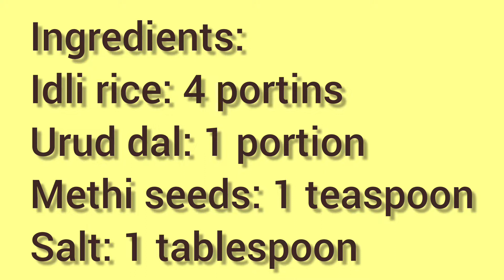Southern Delicacies || 2 in I Multipurpose Perfect Batter for Soft idli n Crispy Dosa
Ella'sMagicPan

Ella's Magic Pan is a channel for everyone: for those who love to cook, for those who are eager to learn, for those who entertain guests at home, for those who do not enjoy cooking yet, are ready to try.
I am Suchandra, a professional facilitator of Behavioural Skills and a passionate cook. Ella is my grandkid of 8 months and I am her Granny.

 I focus on quick, easy healthy and delicious meals that are great for the whole family.
However, I also make a number of deserts, salads and soups. This channel will provide you cuisines from all across the country and may be more.
My secret is to use the simplest of ingredients. I also pick up dishes from the places I visit and share those recipes.

About the video of the day:

3 Breakfast recipes from the Southern part of India. Let me tell you why:

They are rich in probiotics; especially idli, dosa, uttapam, etc. Fermentation improves digestibility, enhances B vitamins and boosts the immune system." She also added, "South Indian food like idli, dosa, rice-sambhar are generally a combination of both cereal and pulses, which improve protein quality.
Fermentation improves digestibility, enhances B vitamins and boosts the immune system.
The South Indian cuisine scores higher than North Indian because its recipes are healthier, the natural flavors of vegetables are preserved and there is comparatively less use of fats.